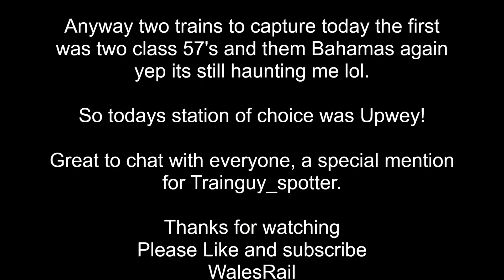BAHAMAS LMS Jubilee 5596 London to Weymouth at Upwey 17th August 2023